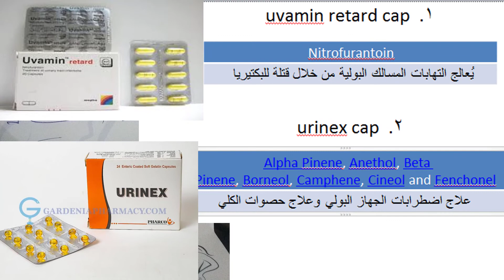تدريب بسيط على الروشتات1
ستكمالا الفديوهات السابقة هذه روشتات تحتوي علي المسكنات
أتمنى تحوز هذه لفيديوهت على الفائدة والمتعة ولو فى أى تعديل عليها متبخلوش عليا بالرأى والمشورة (وشكرا للجميع)